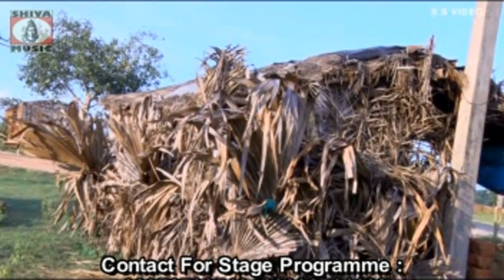Purulia Song 2022 [ Ghame Jachho ] Kanika Karmakar & Bishwanath | Superhit { Manbhum Bangla Song }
Purulia Song 2022 - Ghame Jachho | Superhit | Manbhum Bangla Song [ Kanika Karmakar & Bishwanath ]

Under Exclusive Digital Rights Agreement with  SS Video { Swapan Huzuri }

Album Name                 : Hugda Ghor Phankey Phak
Bengali Song           : Ghame Jachho
Director                   : Swapan Huzuri
Singer                     : Kanika Karmakar & Bishwanath
Camera                     : Tapas and Prakash
Producer                   : Tapas
Editing                    : Master Anand
Lyrics                     : Nabik
Music Label: Shiva Music